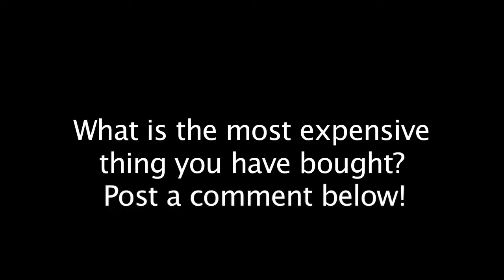SML Short: The Car [REUPLOADED]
Original Description: SML Short: The Car

The gang decide to drain mario's bank account and buy a car!

SML Movie: The Car coming soon